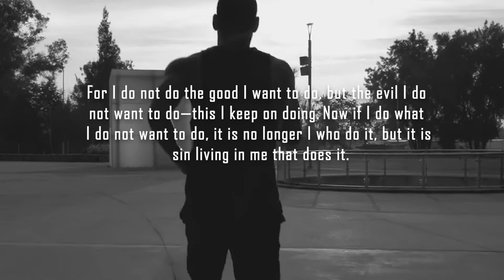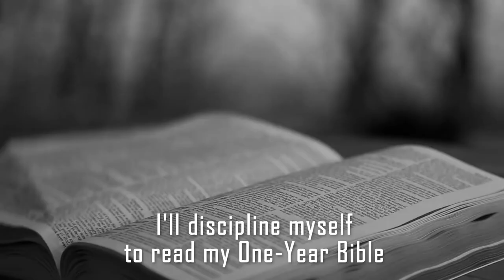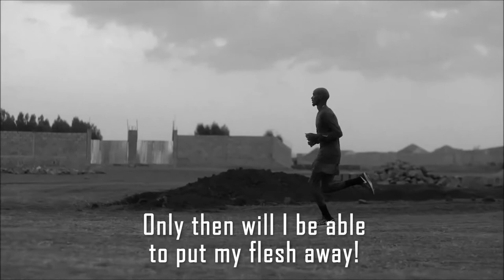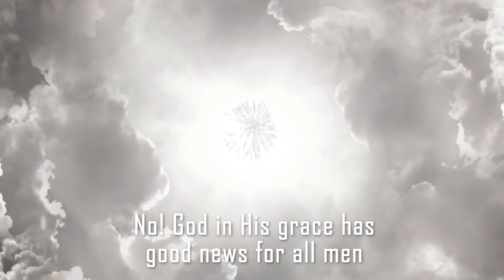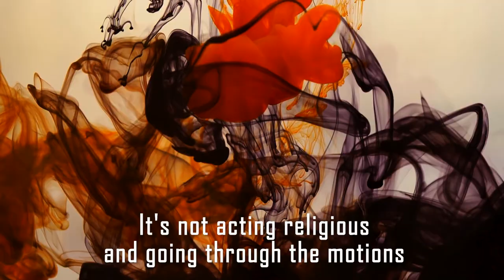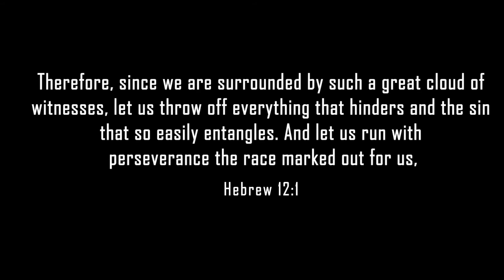DR. CHRISTIAN AND MR. FLESH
Recorded in 1996, DR CHRISTIAN AND MR FLESH was inspired by the Apostle Paul's lament in his letter to the Romans Chapter 7, in which he despairs of his sinful nature (his flesh) at war with the Godly part of him wanting to do what is right and also the classic Robert Louis Stevenson Novel, Dr Jekyll and Mr Hyde which was used by churches in Edinburgh to illustrate Romans 7 when the book was first published. Marco Palmer wrote the lyrics. Ken Smith and Gary Houston produced the music. The singing and vocal performance is by Rodd Christensen. The video production is by Rafael Fernandez. Much more content on its way!